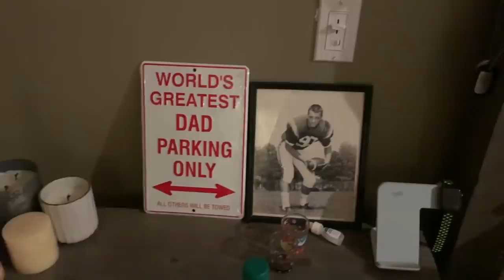Still Vlogging (WK 2) JustBillyLeBlanc